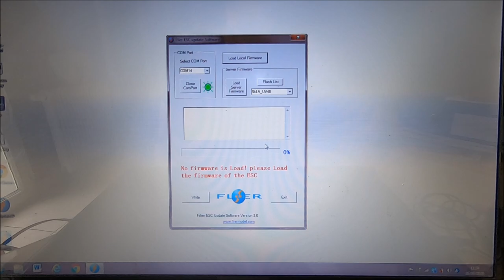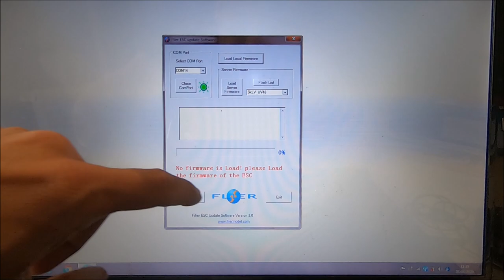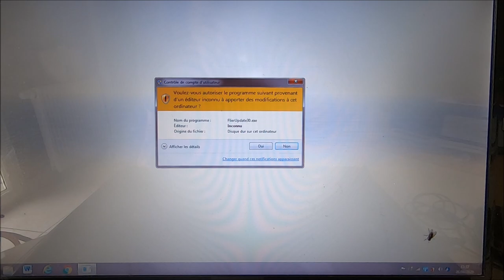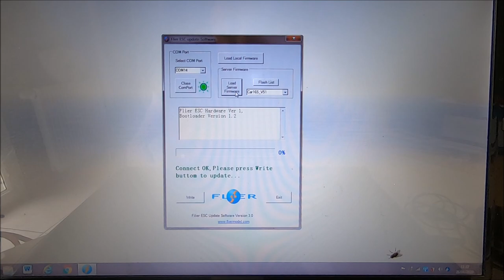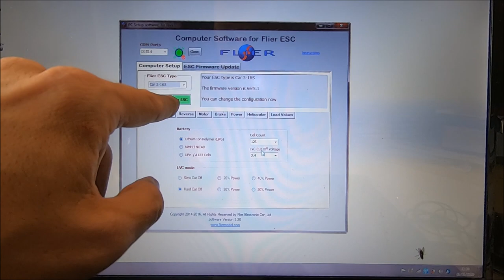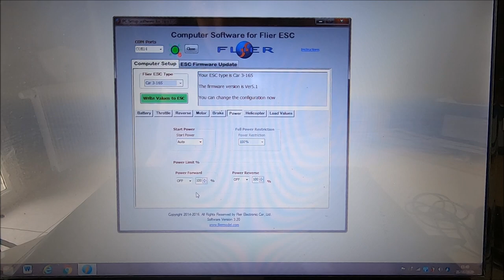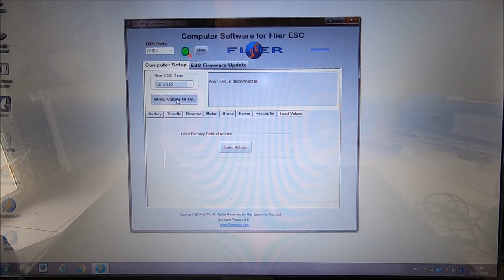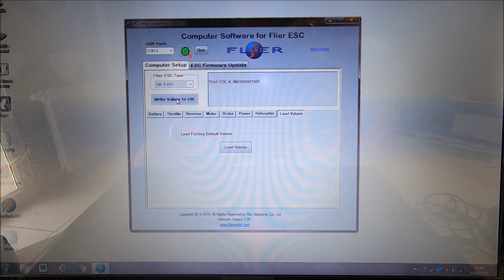FIRMWARE Update flier Car model and Radio setting to have a good brake feeling